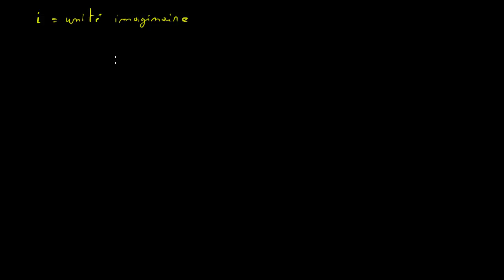Le nombre i